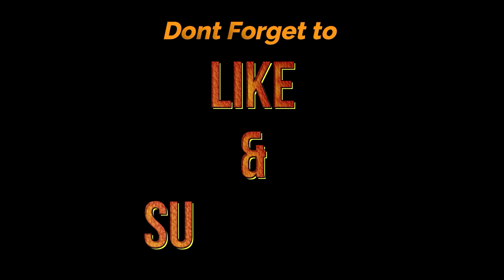January 14th is Dog Day At Screaming Chicken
Every year on January 14th is Dog Day here At Screaming Chicken.

We donate a 10 % of sales to a Dog/Animal Rescue in honor of Our girl, Elvis, a Boston Terrier that passed away a few years ago of cancer.

Jan. 14th is the day we found her running around, and she was our best friend for  11 years.

This year we are donating 10 % of our weekend sales to  Kenos Animal Sanctuary.

Please go check them out. They are doing GREAT things for these animals.

They take in Dogs that are deemed unadoptable for whatever reason and give them the help they need. Whether that's medical, behavioral , or training. They have saved dogs that were said to be too aggressive and the only option was to put them down.  Kenos gives them a permanent residence to live out their lives.

The owner has an awesome back story about how he got into rescue as well. From housing the dogs in an apartment building in New York, to where they live now.

Their website is linked below

SCREAMINGCHICKEN.COM